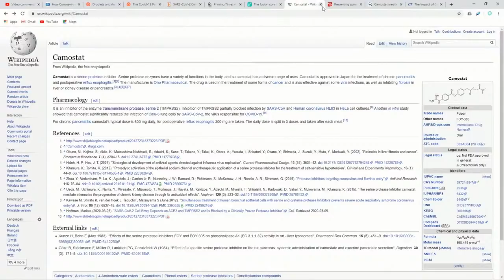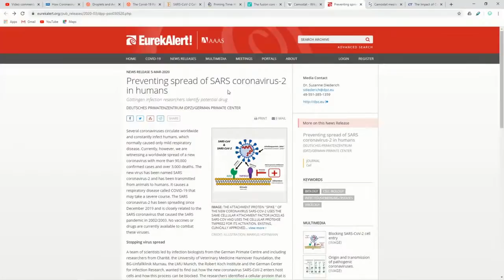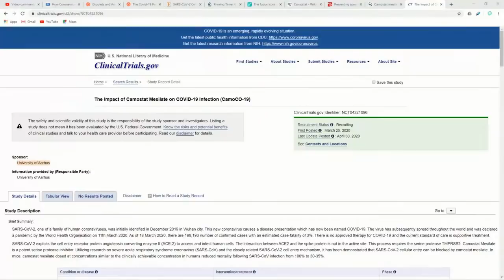COVID-19 Insights: open forum part 2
. COVID-19 Insights: Camostat Mesilate, CDC Updates Spread Mechanism, More News ...